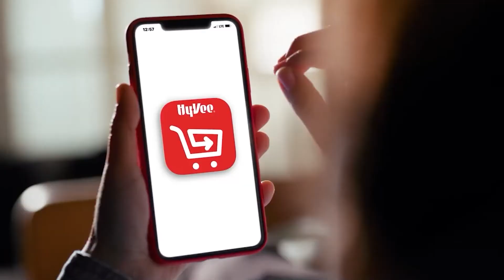Community Spotlight Show Cara Gerdiman of Kids Harbor